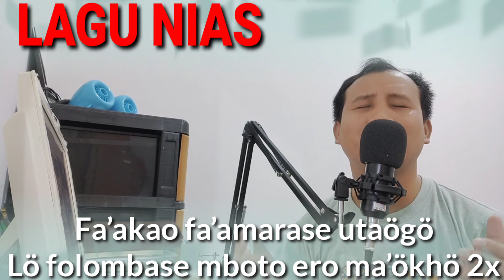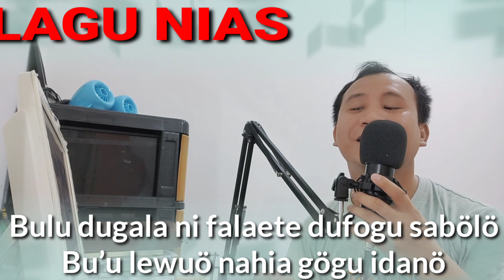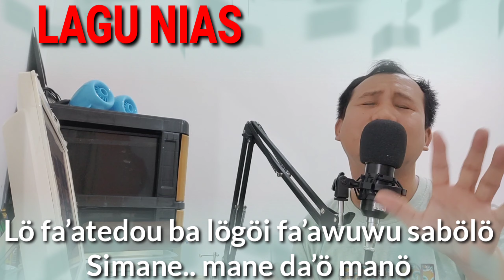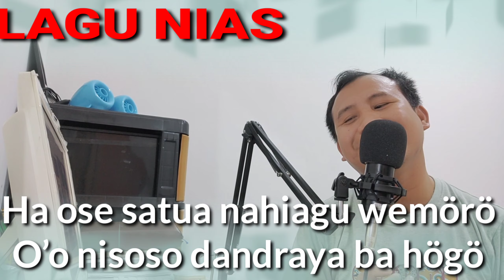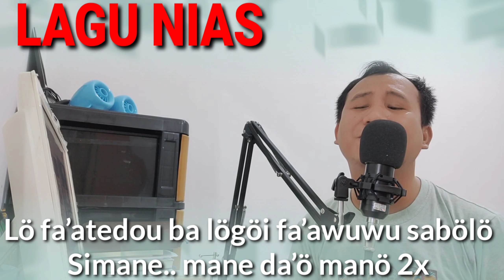MO'U-MO'U DETE GARA II CIPT. DANIEL ZALUKHU (COVER: SELAMAT TELAUMBANUA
Vocal: Selamat Telaumbanua
CIPT. DANIEL ZALUKHU